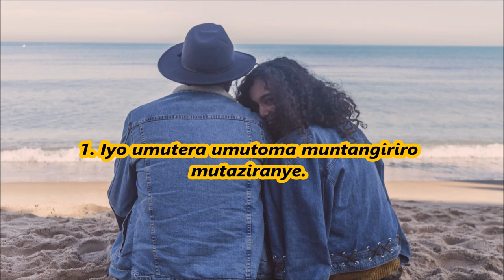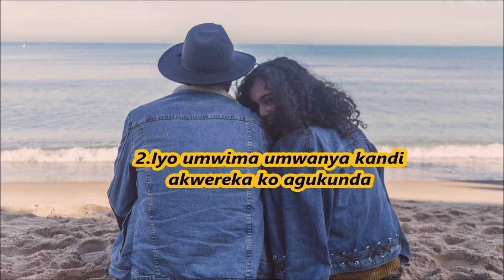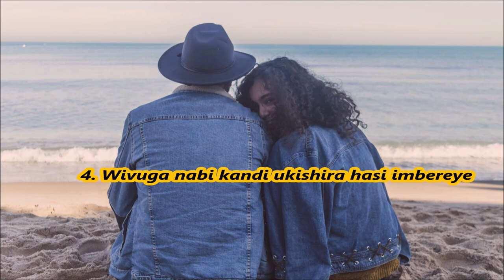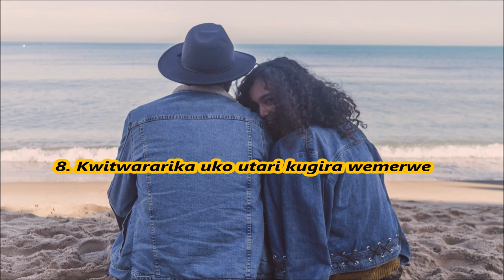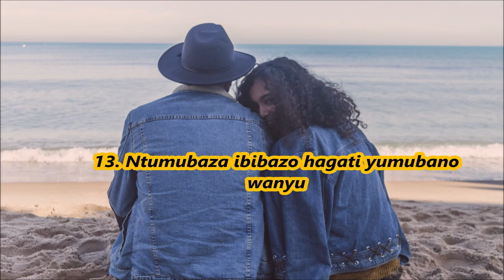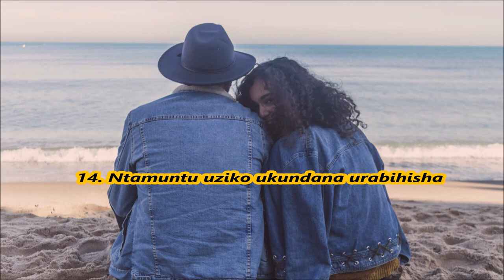Ibintu umukobwa akubonaho akabigendesha gake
Niba wifuza umukobwa winzozi zawe. Tereta wirinda ibibintu 14.